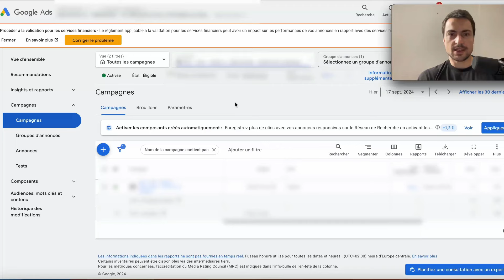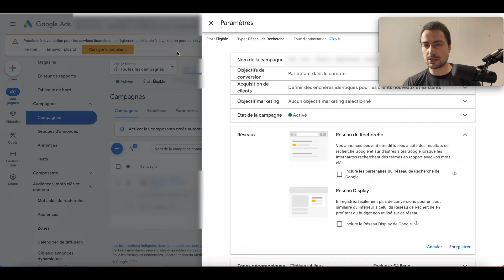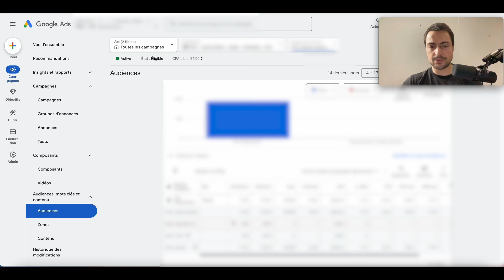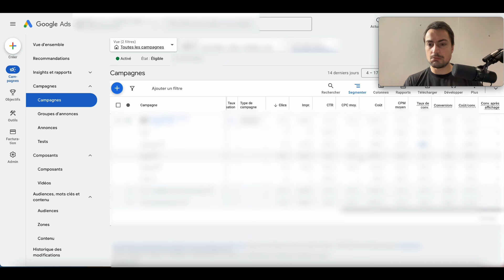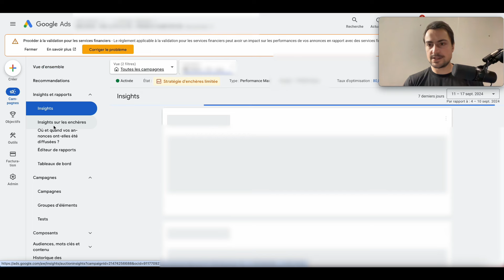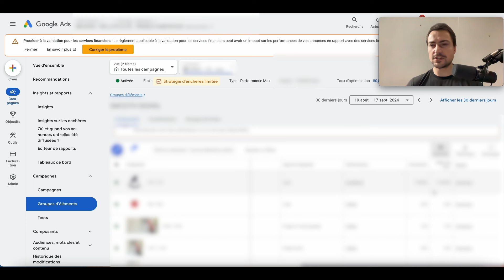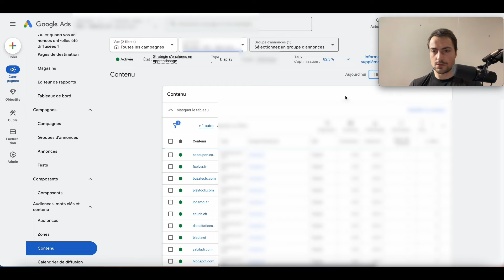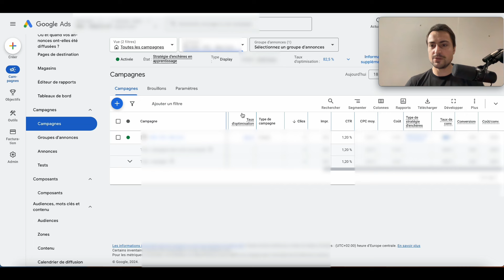Google Ads : Guide ultime d’optimisation de campagnes en 20 min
Tu n’as que quelques minutes pour optimiser tes campagnes Google Ads ? Je t’indique sur quoi te focaliser en priorité. Découvre les KPIs clés selon les types de campagne : Search, Pmax, Discovery, Display

0:00 Campagne Search
5:10 Campagne Discovery
10:40 Campagne Pmax
15:44 Campagne Display

Je m’appelle Thomas Mouflard. Je suis le Fondateur de Leads Studio, une société de génération de prospects qui a fait 7 millions de CA en 2023. Je suis aussi expert en Google Ads. Plus généralement, j’adore me lancer des challenges (Ultra Trail 80km, Hyrox en 1h10). Mon dicton : "Lead by example". J’espère pouvoir te montrer que tu peux accomplir tout ce que tu veux si tu t’en donnes les moyens. Comment je peux t'aider ?

🔥 Tu souhaites que l’on t’aide à générer des prospects ?

🔥 Tu veux booster ton business grâce à Google Ads ?

🔥 Tu souhaites suivre mes conseils pour accomplir tous tes projets ?

Tu veux voir plus de contenu ?